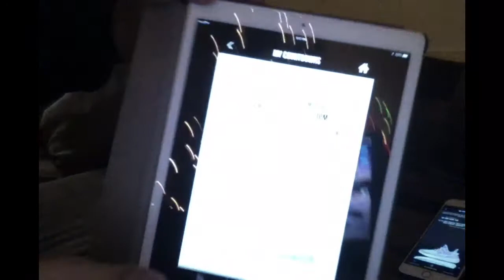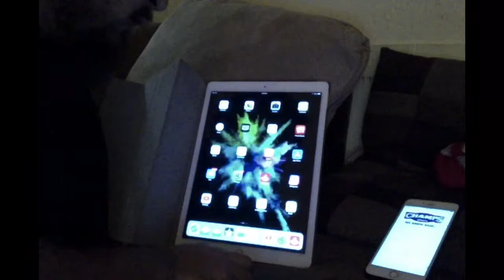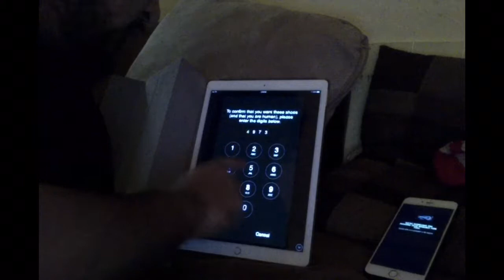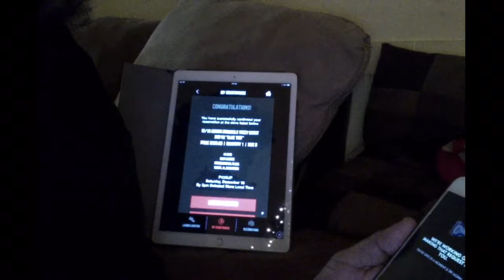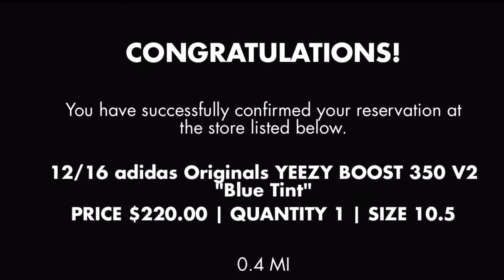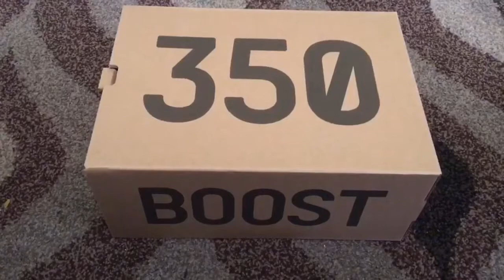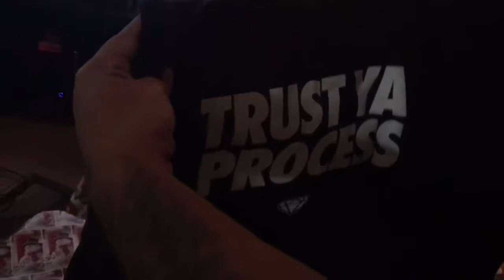How I won 2 pair of Yeezy Blue Tints! ... Pick Up VLOG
Yeezy Blue Tints pick up and jeezy shop item I picked out